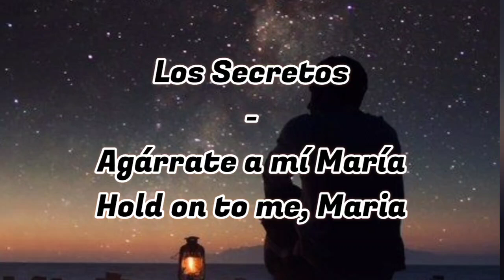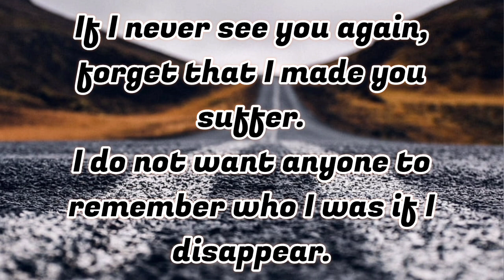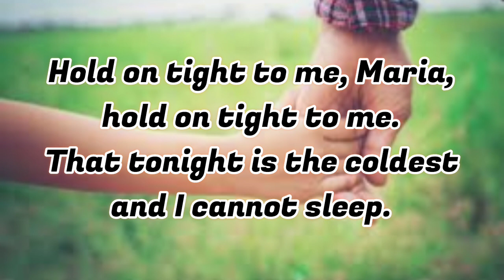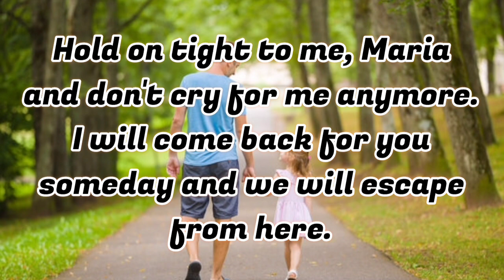Los Secretos - Agárrate a mí María English lyrics